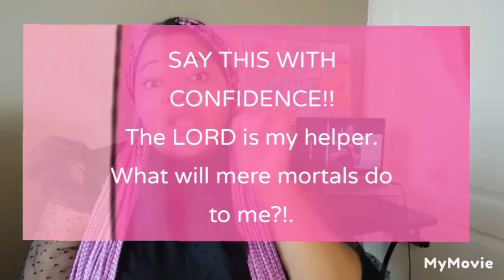How to surrender your life to God's will